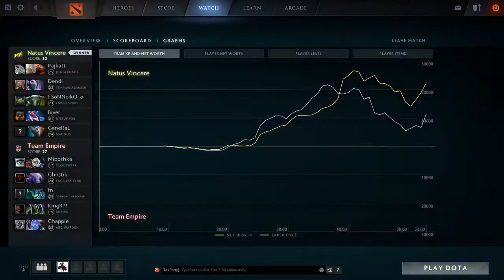NAVI vs EMPIRE Grand FINAL Summit 7 EU Qualifiers DOTA 2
Commentary by BreakyCPK + ZrRock
Dota 2 NAVI vs EMPIRE - FINAL - SUMMIT 7 EU QUALS